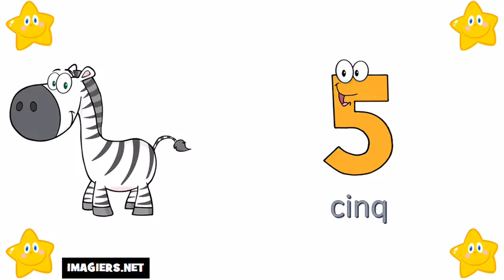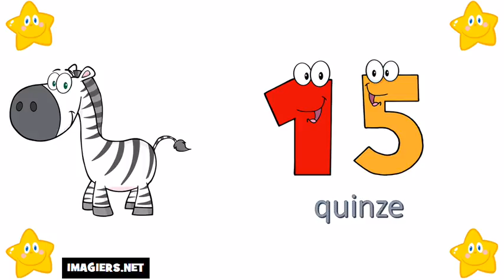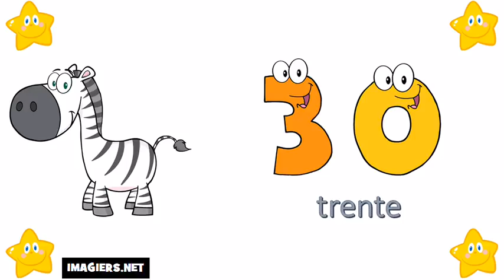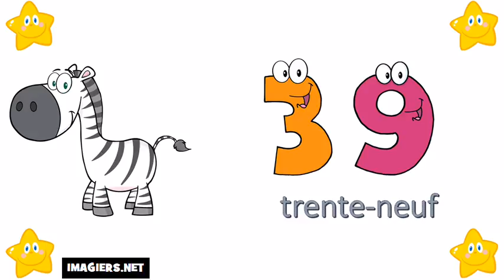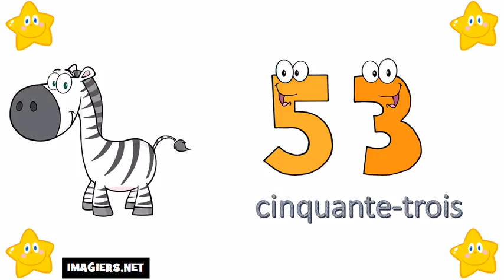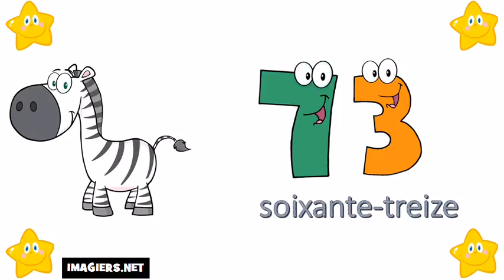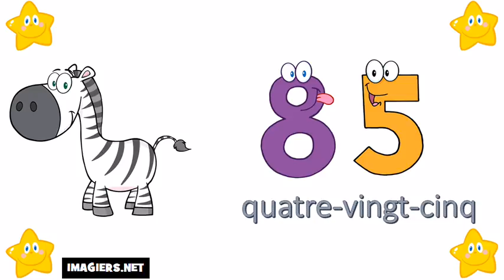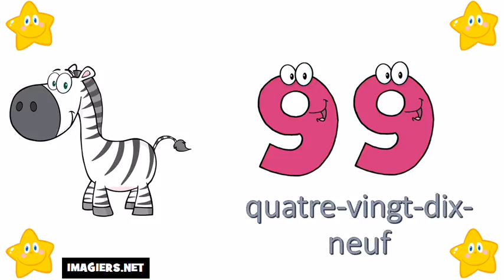Bahasa Perancis Pelajaran # Angka angka dari 0 sampai 100